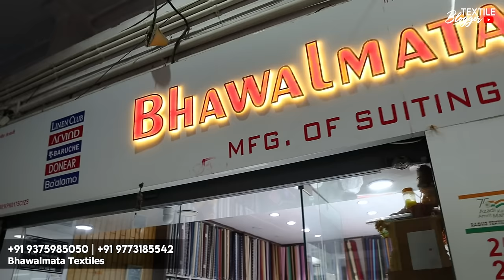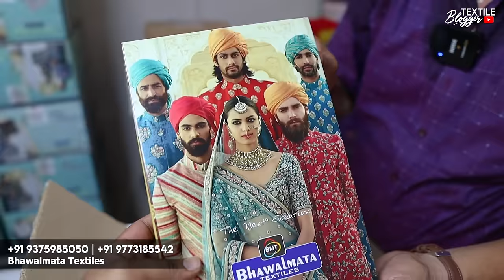मात्र ₹13/- से Shirting Shuting Wholesaler At Surat | Suiting Shirting | Fabric | Wholesale Market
Shop Details :

Shop Name : Bhawalmata Textiles

Address : 255-256 , 2nd Floor Radhey Market , Ring Road, Surat

अस्वीकरण --- दर्शक के किसी भी नुकसान या शिकायतों के मामले में चैनल ऐसे किसी भी मामले के लिए जिम्मेदार नहीं है। चैनल का एकमात्र इरादा केवल बाजार की जानकारी प्रदान करना है, चैनल दर्शक और विक्रेता के बीच व्यापार की कोई जिम्मेदारी नहीं लेता है।

मात्र ₹79/-में Shirt Pant Combo pack
Shirting Shuting Wholesaler At Surat 2023
Suiting Shirting
suiting shirting wholesale market surat
pant shirt fabric wholesale market surat
surat pant shirt wholesale market
suiting shirting wholesale market
shirts wholesaler in surat
suiting shirting wholesale market bhiwandi
shirting fabric wholesale in india
shirts wholesaler in mumbai
shirts wholesaler in wadala
wholesale pant shirt market
shirts wholesaler in ahmedabad
new suiting shirting
surat wholesale market
surat pant shirt kapda
bhuwal mata textile surat
suiting shirting
suiting shirting wholesale
suiting shirting cut piece
suiting shirting cut piece wholesale market
shirting wholesale,suiting shirting market
lot shot suiting shirting,
suiting shirting market in surat
shirting market
shirting
suiting and shirting wholesale market
suiting shirting wholesale market ahmedabad

For shoot